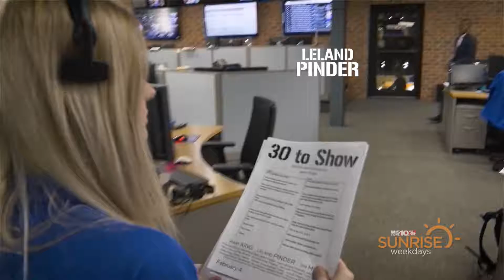30 to Show